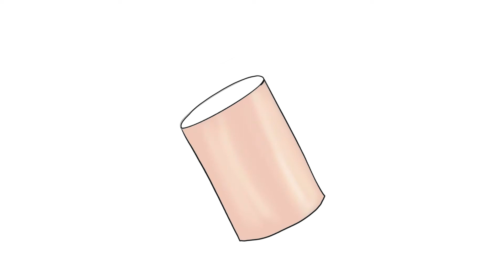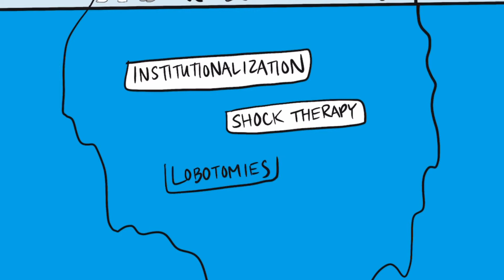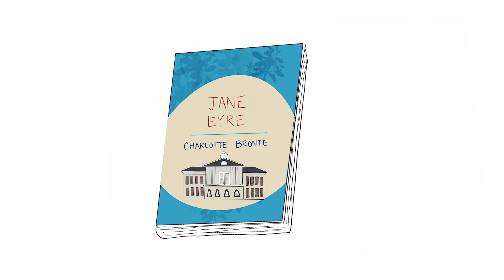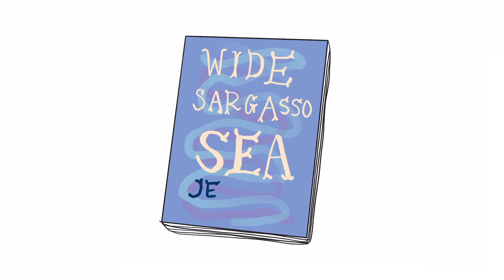Mad Studies Part 2